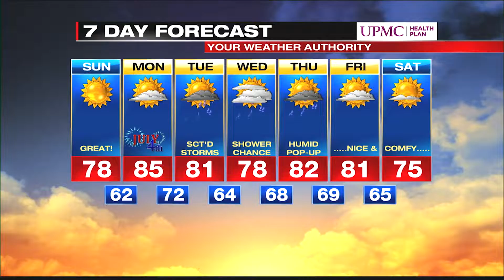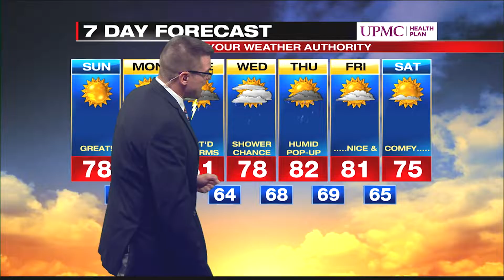Digital Exclusive Inland Forecast